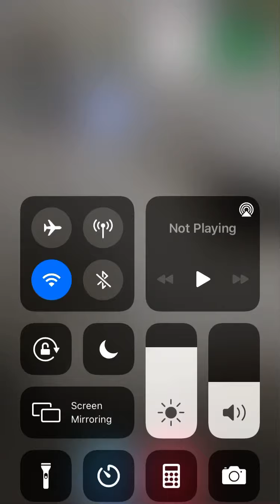Season tilt oof 😞 seasonal rewards 31k